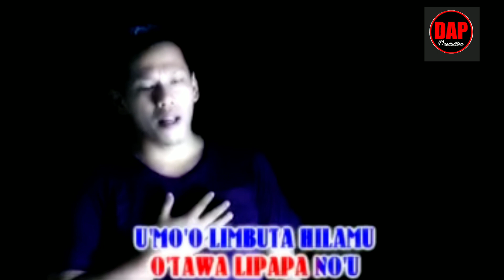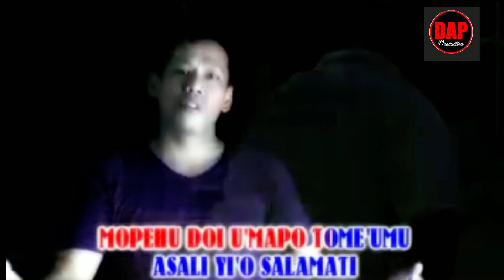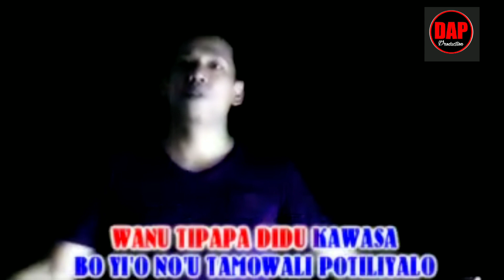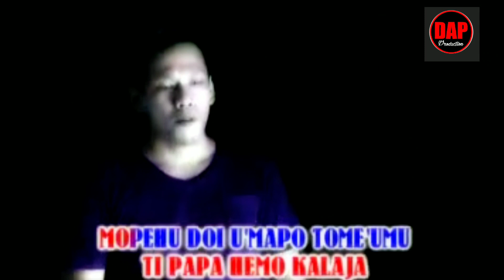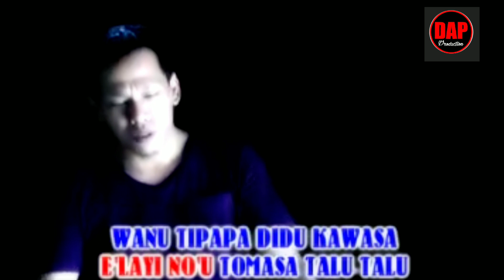PUTIRI ' U _ dr. DAPH ANWAR PASARIBU ( Official Music Video )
Lagu ini menceritakan perjuangan seorang ayah untuk membesarkan dan menyekolahkan putrinya supaya berhasil walaupun miskin